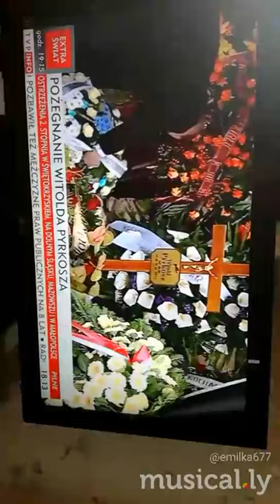Pogrzeb Witolda Pyrkosza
Obejrzyj tę musical.ly: pogrzeb Witolsa Pyrkosza